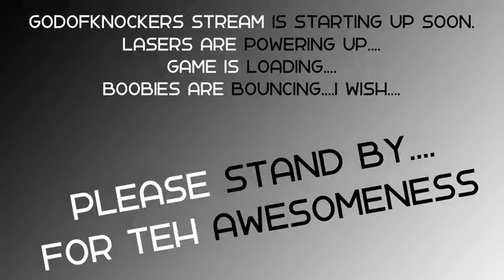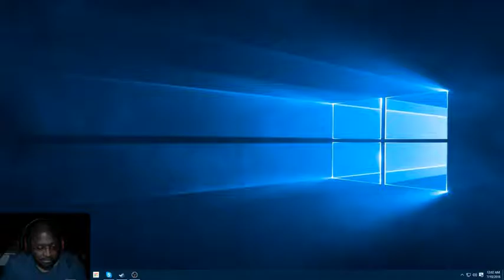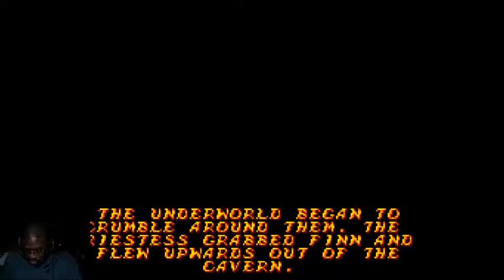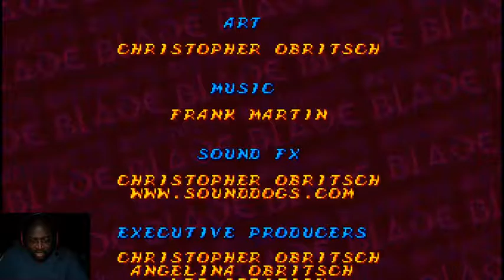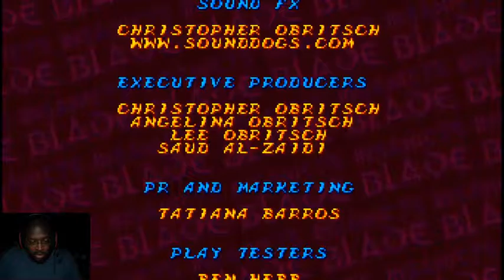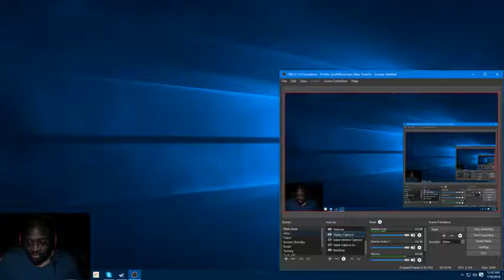The Midnight Ride - Retro Night. 2 games, 1 stream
7/10/2016
Completed Insanity's Blade, which was FUN,